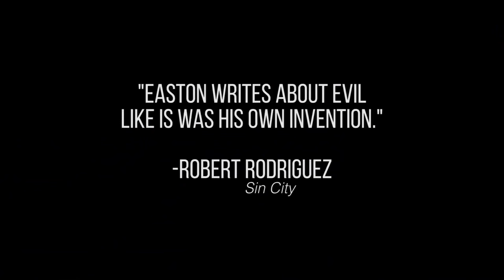CREDENCE (Rooftop)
CREDENCE (Rooftop) directed by Michael Easton. Music credit - Gimme Danger - Iggy & The Stooges.